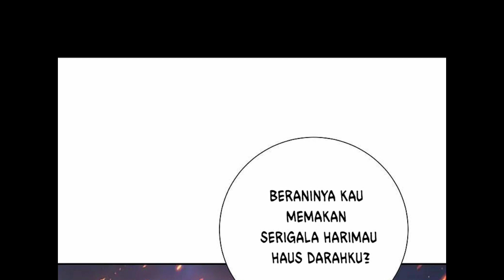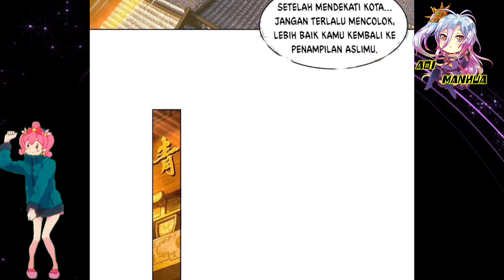[INDO] Membersihkan Sampah ™ Reborn Of War God Ch 366 ™ Aoi Manhua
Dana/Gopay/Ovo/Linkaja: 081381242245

COPYRIGHT / LICENSING